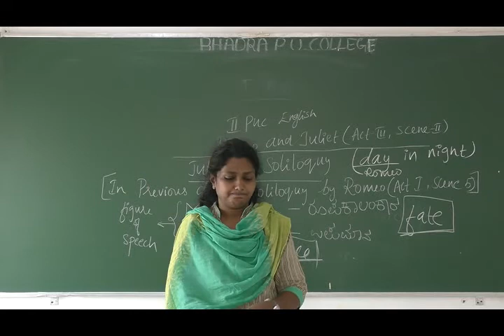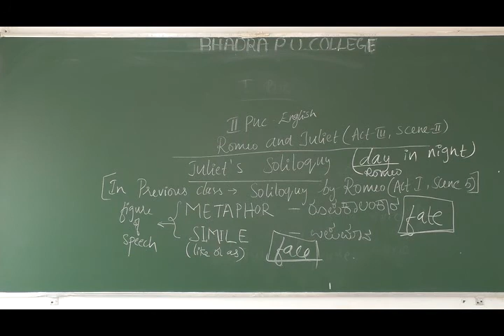Second PUC English Continue Class